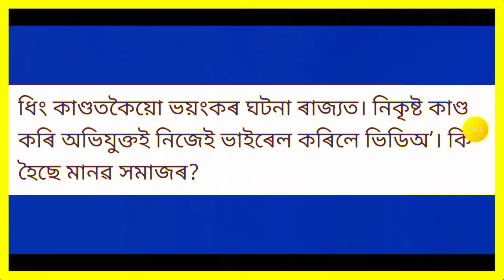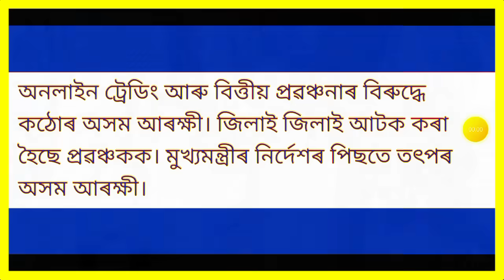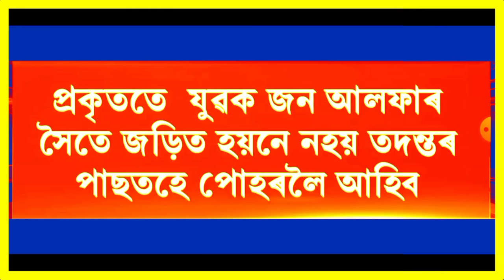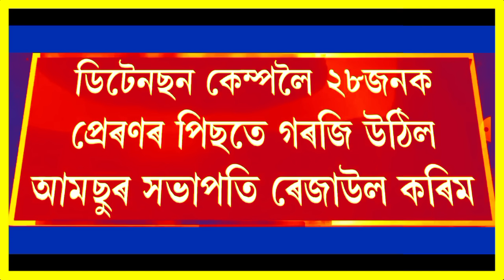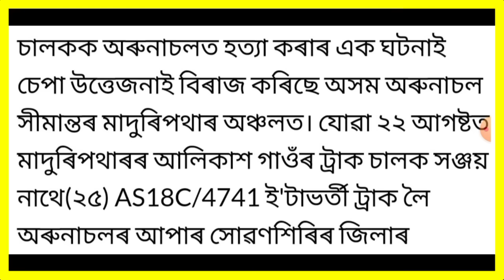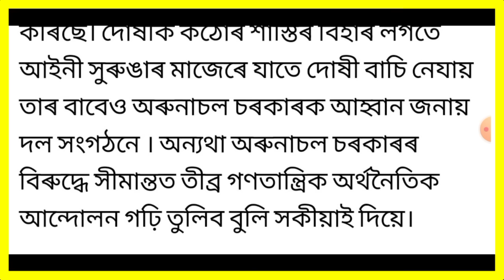অসম চৰকাৰৰ বৃহৎ ঘোষণা!, ULFA ৰ ভয়ংকৰ কাণ্ড, বিজেপি Vs কংগ্ৰেছ, Personal Loan, Credit Card, লগতে...